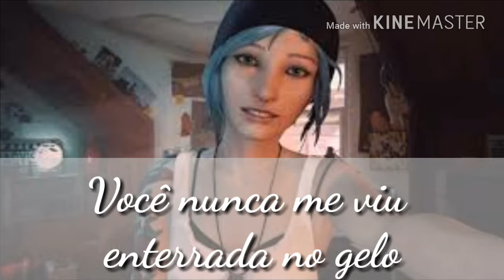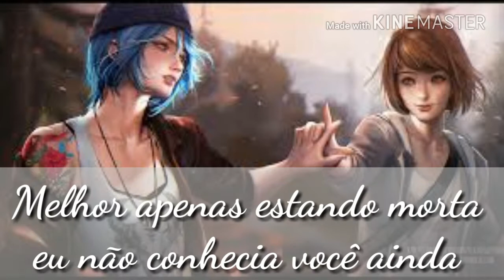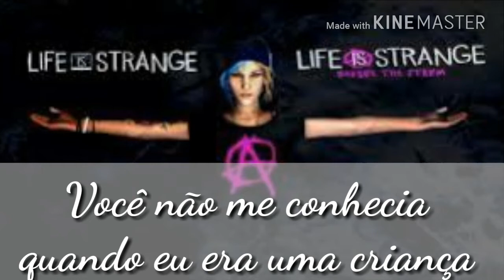♡~No Below-tradução- The Life Is Strange Before The Storm~♡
Pessoal coloquem nos comentários se vocês querem a letra da música em inglês.
 Créditos de ao autor das imagens/música